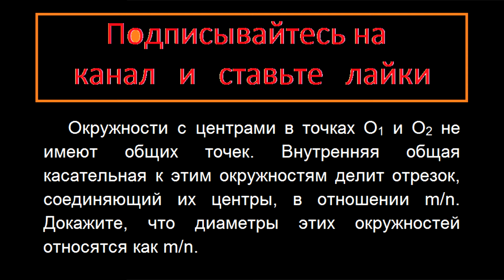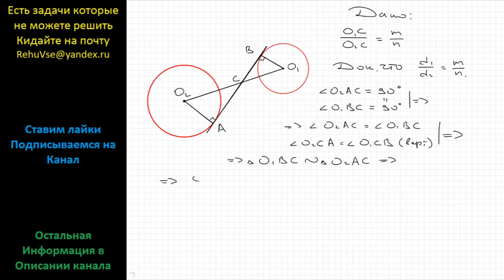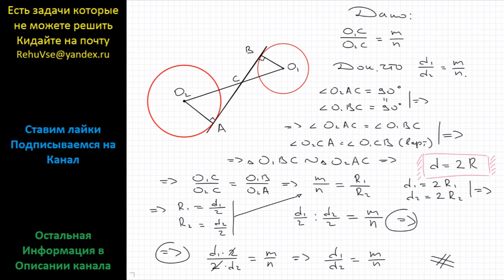Геометрия Окружности с центрами в точках O1 и O2 не имеют общих точек. Внутренняя общая касательная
Геометрия Окружности с центрами в точках O1 и O2 не имеют общих точек. Внутренняя общая касательная к этим окружностям делит отрезок, соединяющий их центры, в отношении m/n. Докажите, что диаметры этих окружностей относятся как m/n.

ГИА ОГЭ вариант 138 задание 25 математика модуль геометрия подробное решение